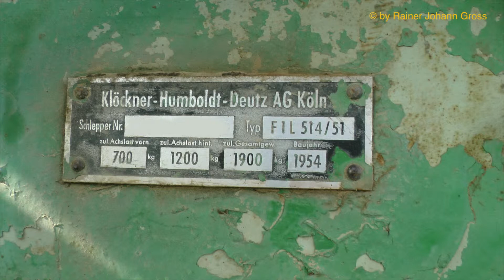Alte Traktoren - Deutz 2. Teil F1M 414 + F1L 514/51 +Motorns Dag Musik (Ausschnitt)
entdeckt von Rainer Johann Gross
+ Ausschnitt aus der 'Motorns Dag  Musik' von Rainer Johann Gross
siehe auch:
Traktor, Traktor